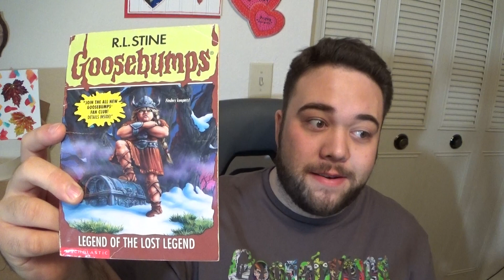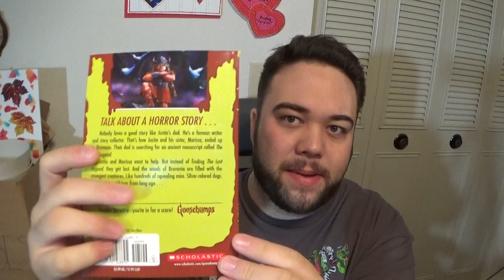Goosebumps: Legend Of The Lost Legend - Book Review